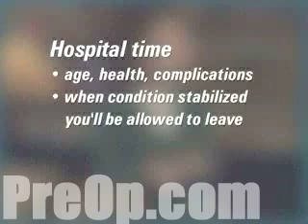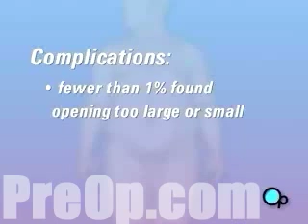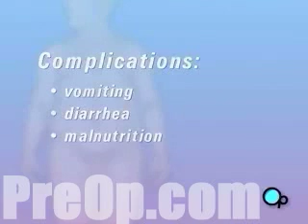PreOp® Patient Education Gastric Bypass Open Surgery 8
At some point you'll be moved to your room.
While you're in the hospital, doctors and nurses will regularly check on you - monitoring your progress following surgery.
It's important that you realize that your time in the hospital is an extension of the surgical procedure. While you're in hospital, your medical team will continually to monitor your body's immediate reaction to the procedure just performed.
That means that your time in the hospital is not really for rest and recovery.
And you should expect to have your movements restricted
and even your sleep interrupted by nurses or other medical staff.
The amount of time you spend in the hospital will depend on your age, your health and whether or not any complications arise.
Be assured that once your doctor feels that your condition is properly stabilized, you'll be allowed to leave.Patient Education
Be sure to follow your doctor's advice and allow the full-recommended time before you return to your normal routine.
All surgical procedures carry some health risk - even of death. But gastric bypass surgery only rarely leads to complications
2% of patients report bleeding or some infection around one or more incision areas.
A smaller number of patients experience leaks or other defects causing internal infections.Patient Education
In fewer than 1% of cases, the new opening between the stomach pouch and intestine is found to be too large or too small and may require further surgery.
In extremely rare cases the surgery has resulted in injury to the liver or spleen, an intestinal obstruction or death.
But because gastric bypass calls for dietary and lifestyle changes patients risk other health problems if they choose not follow their doctor's eating and dietary instructions.
These complications include vomiting, diarrhea and even malnutrition.
Your determination to make lifestyle changes will be the best defense against these problems.Patient Education

Once you return home, you will be responsible to keeping the dressing intact and clean.

As with all surgery, you should be alert for signs of infection near the incision - increased swelling, redness, bleeding or other discharge. Your doctor may advise you to be on the alert for other symptoms as well. If you experience any unusual symptoms, report them to your doctor right away.

You may also notice some bruising in the general area of the incision. The discoloration may be extensive - but as with any bruise, it should heal on it's own.

Before you leave, you'll be given discharge guidelines which may include diet, medication, work and other activity restrictions.

You'll also make at least one follow-up appointment so that the doctor will be able to check the healing of the incision and/or to remove sutures.

This program has been designed to help you to understand a surgical procedure and to empower you to be an active participant in your own care. We hope that you take the time to discuss alternative treatments with your doctor and that you learn as much as you can about your own particular medical situation.

We also want to make sure that you understand all the risks of surgery and potential complications which can follow - no matter how unlikely they may be.

It's important that you understand exactly what the procedure entails - including the risks, benefits and alternative treatments - before you decide to proceed.

Always remember that the final decision to go ahead or not is up to you.